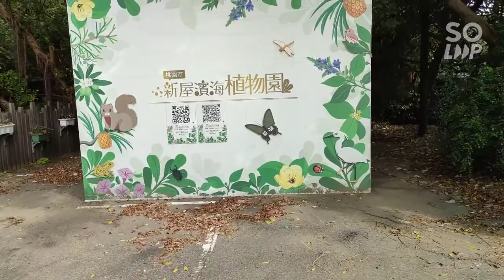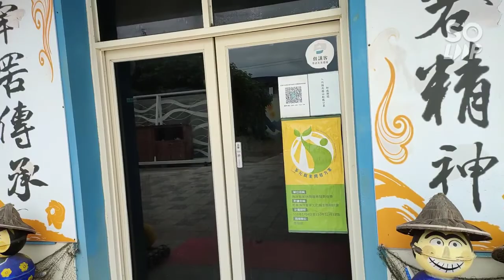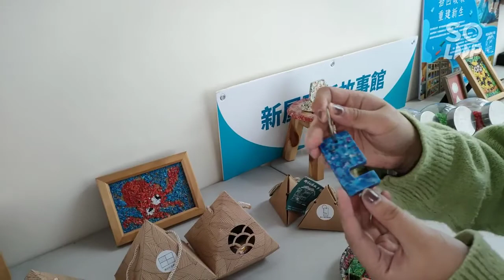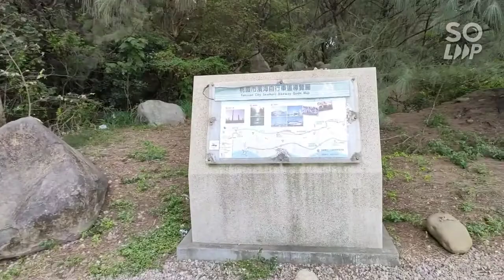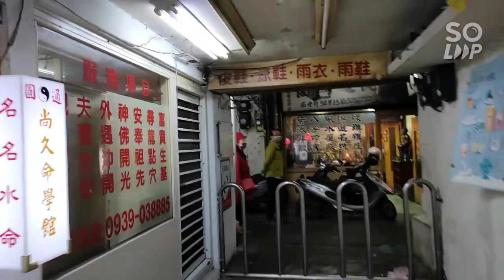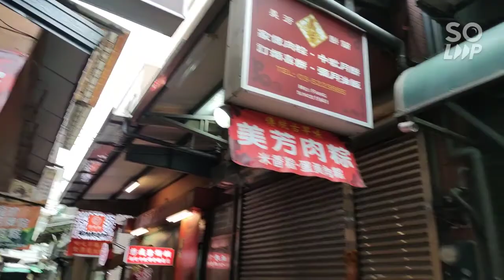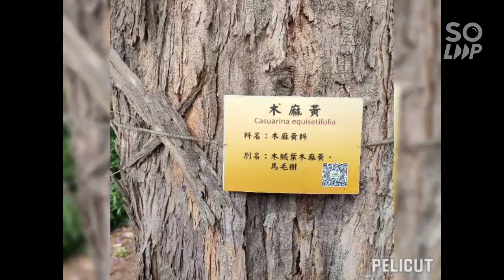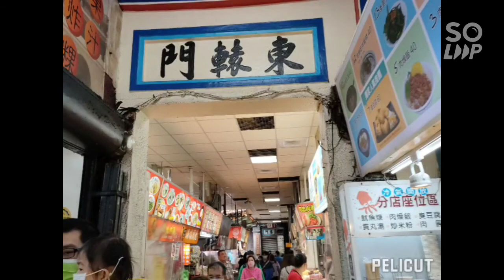新北蘆洲永安橋五股64道🎻八里61道🎻永安漁港觀海亭濱海植物園牽罟步道好客莊園碉堡觀海亭石滬故事館綠色隧道流水木公園望憂門海景福興宮農村古厝新竹68道都城隍廟口小吃中央商圈市場國道1五楊高架🎻天賜之音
🎻天賜全景錄製🎻新北市🎻桃園市🎻新竹市🎻